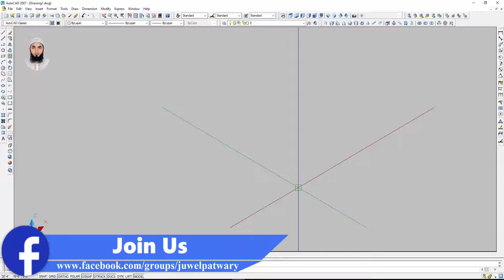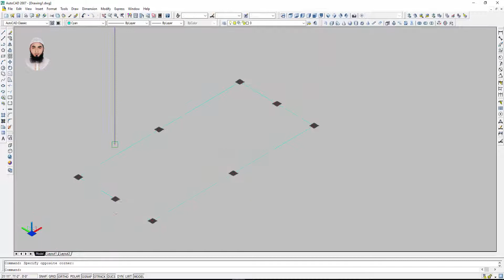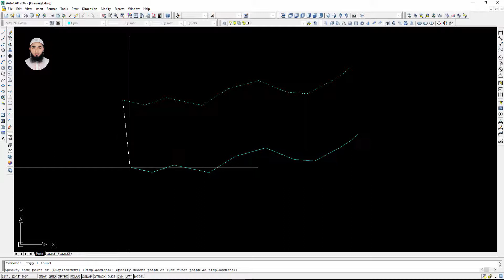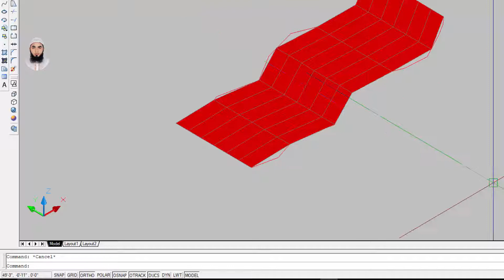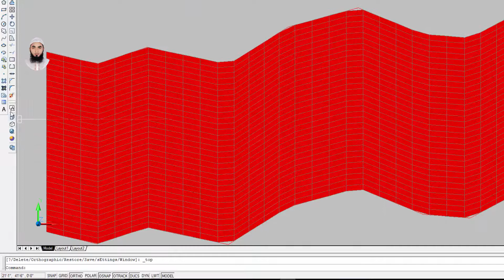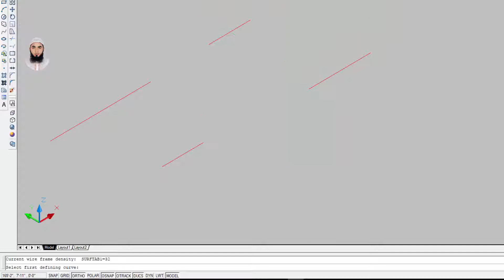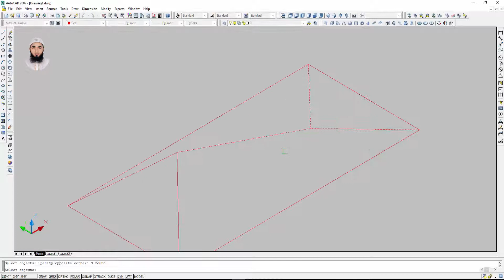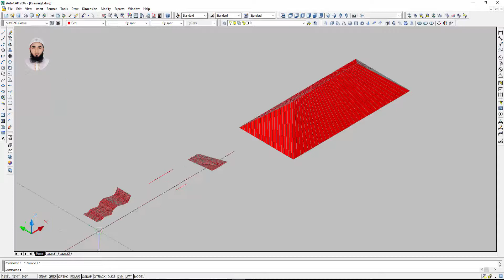AutoCAD 3D tutorial | Complete AutoCAD 3D training course in Bangla (Part-7)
This Autocad 3D tutorial in bangla is design for who want learn autocad 3d. In this AutoCAD 3D tutorial I explained how to work with autocad 3d in easy way. I hope that this AutoCAD 3D tutorial in bangla is most helpful for learn AutoCAD 3D. You will learn autocad 3d step by step according to course outline.

This AutoCAD 3D training course is designed for individuals who have zero experience in using AutoCAD 3D or beginners wanting to learn how to design and modeling houses or commercial buildings, Mechanical, Aeronautical, Marine. In this Professional AutoCAD 3D training Course, expert author Engr. Md. Juwel Patwary will show you how to make any kind of 3D model in AutoCAD 3D. You will learn how to use the powerful tools of AutoCAD 3D.

This AutoCAD 3D Training tutorial Course contains step by step procedures and overview techniques on how to make your 3D model in AutoCAD 3D. This AutoCAD 3D course is truly effective because it takes a "Project Based" approach to study the AutoCAD techniques in which to develop your AutoCAD skill.

By the end of the course, you will be comfortable with AutoCAD 3D modeling techniques & AutoCAD 3D House Modeling techniques using AutoCAD software. With only days of practice, you will master the AutoCAD 3D Modelling techniques effectively by studying the video training tutorials as a step by step guide.